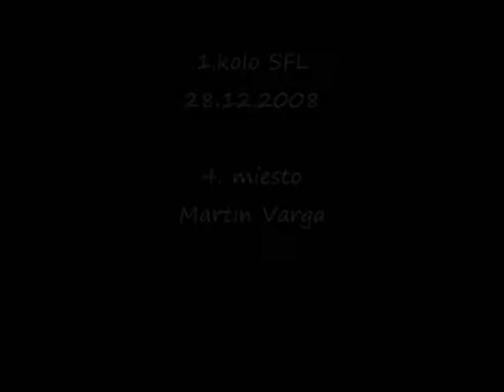SFL 1. kolo - 4.miesto Martin Varga